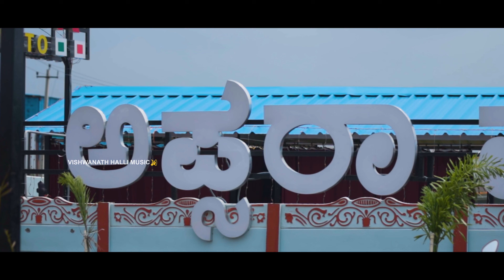ನಾ ಹೆಂಗ್ ಇರಲಿ ನಿನ್ನ ಬಿಟ್ಟು ಚಿನ್ನು | Na heng irali ninna bittu chinnu | Kannada janapada song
song : ನಾ ಹೆಂಗ್ ಇರಲಿ ನಿನ್ನ ಬಿಟ್ಟು ಚಿನ್ನು | Na heng irali ninna bittu chinnu |

Director : Vishwanath halli

Singer : Vishwanath halli

Lyrics : Vishwanath halli

Producer : Vishwanath halli

Choregraphy : Vishwanath halli

Camera man, Editing and DOP : Balu pawar ( banahatti )

Actor   : Vishwanath halli

Actress : Nirmala bijapur

Additional producer : Ashish william

Mixing and mastering by : Shrinivas k
sai vani digital  studio, chennai

Santosh hanjagi

Mahesh pangadawale

Apsar wada

Sabala handcrafts and resort

kannada song

janapada geethe kannada

janapada geethegalu

janapada song

janapada kannada

janapada kannada janapada

new kannada song

new janapada song

janapada jatre